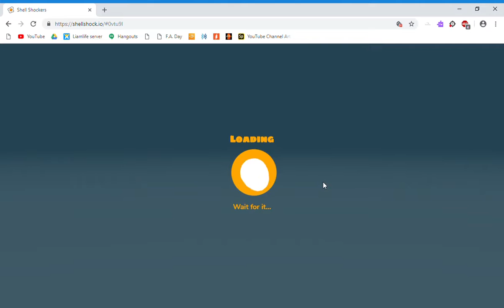Shell Shockers E13